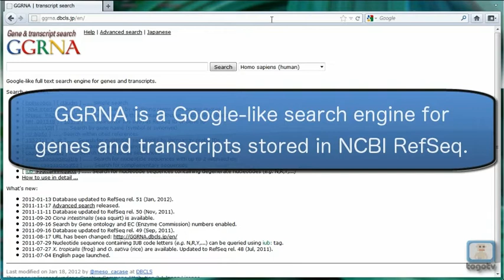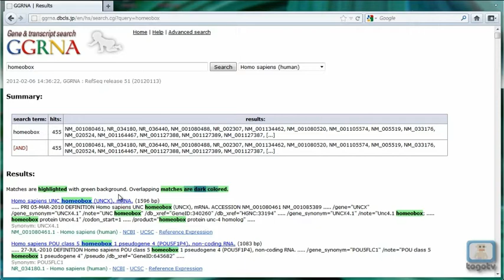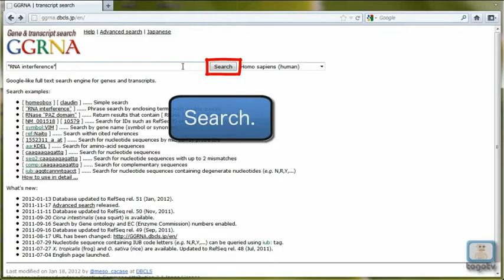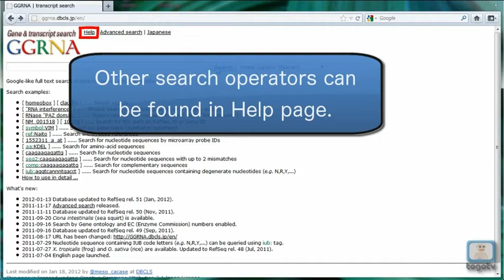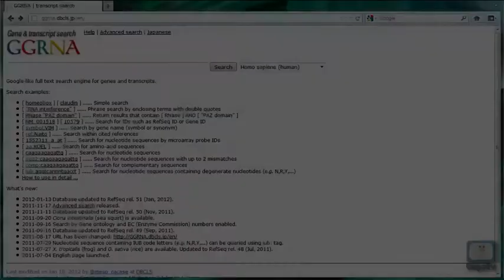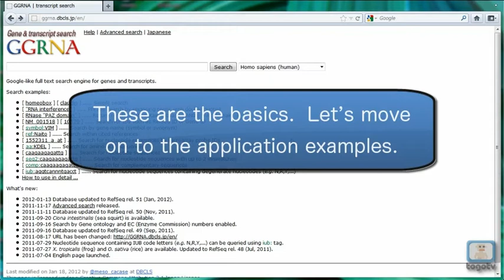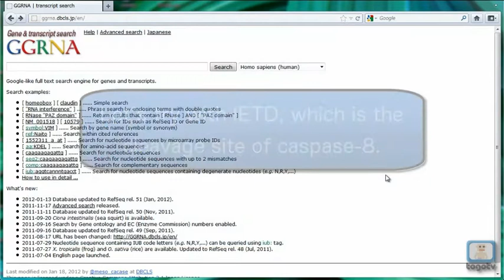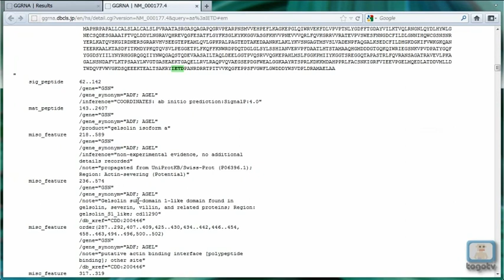GGRNA: search engine for genes and transcripts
GGRNA is a 'Google-like' full text search engine for genes and transcripts. The web server accepts arbitrary words and phrases such as gene names, IDs, annotations, and even nucleotide/amino-acid sequences as an input, and quickly searches relevant RefSeq transcripts.